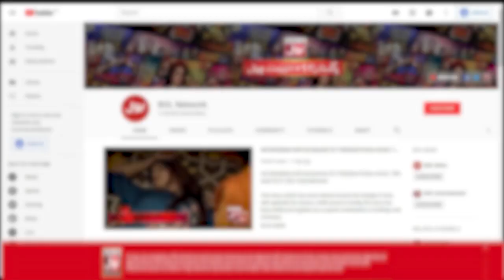Mathira Kidnap Story | Mathira Ko Kis Nay Kiya Tha Aghwa? | The Insta Show with Mathira | Protaa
Mathira Ko Kis Nay Agwa Kia? Kis Siyasatdaan Nay Bachai Jan?

Who Abducted Mathira? Which Politician Helped Mathira?